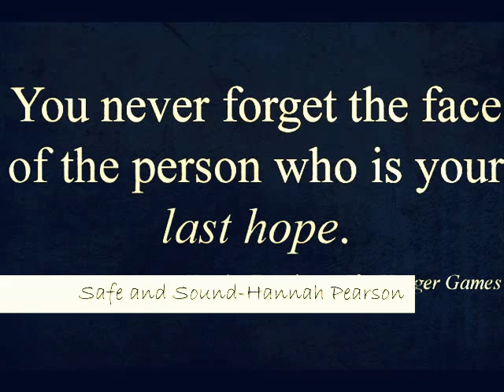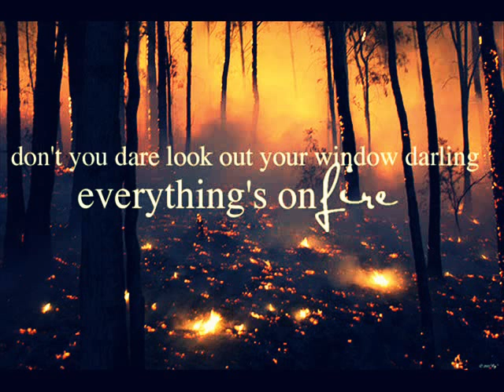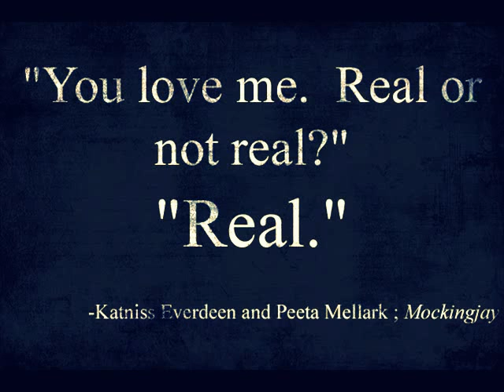Safe and Sound-Hannah Pearson (Taylor Swift)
Hi all, I loved this song ever since I watched the Hunger Games and I just had to cover it.
Hannah Pearson aged 15.
The album is on i tunes as: W Factor Finalists 2012